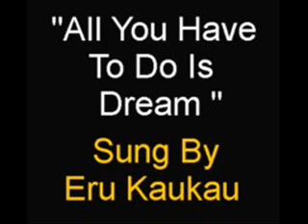All I have to do is Dream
Eru Kaukau sings
Uploaded by J.Maraku